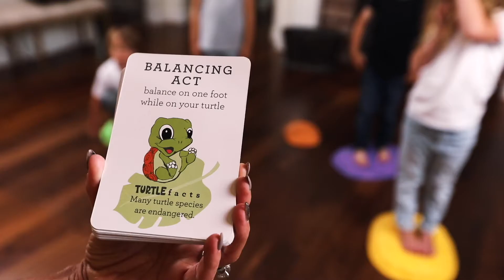Turtle Steps Balance Stepping Stones for young kids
Instagram ➤ @hapinestinc
Facebook ➤ @hapinestinc